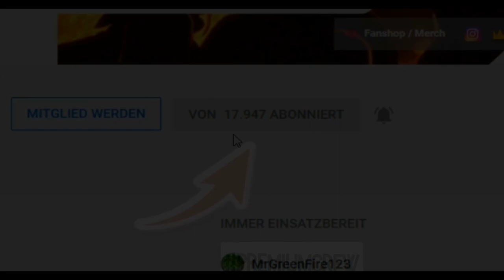LS17 - Gefährlicher Einsatz für die Freiwillige Feuerwehr mit Download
(NICHT alle Mods stehen kostenlos zum Download bereit)

EQUIPMENT
✗ Fractal Design PC Gehäuse
✗ Nitro Gaming-Stuhl

*Alle Links mit einem Sternchen sind Affilate-Links. Bestellst du dir dort ein Spiel oder Merch, dann erhalte ich eine kleine Provision. Damit unterstützt du mich.